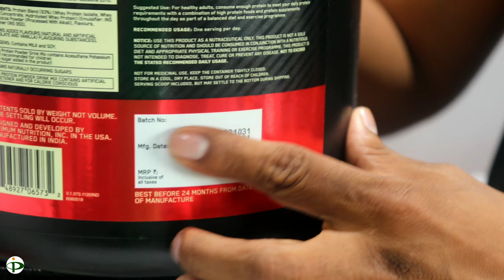सबसे जयदा बिकने वाला प्रोटीन | On Whey Protein | Protein Planet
WhatsApp for price and order =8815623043

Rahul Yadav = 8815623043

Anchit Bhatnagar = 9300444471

Protein Planet = Madhumilan RNT marg Dava Bazar Chetak Chembar